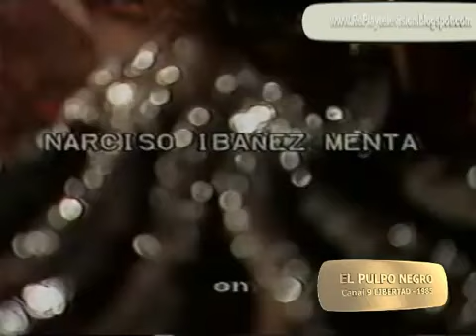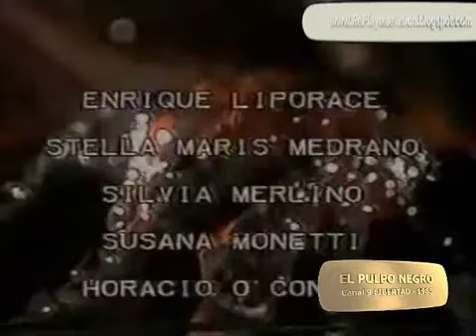El Pulpo Negro - Primer episodio Canal 9 Libertad 1985